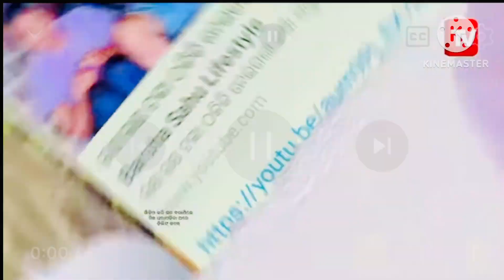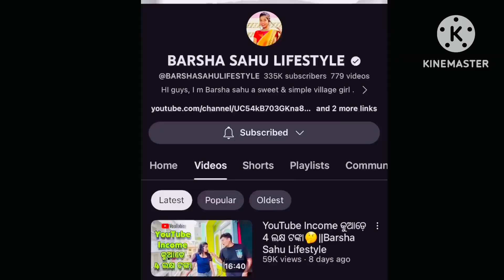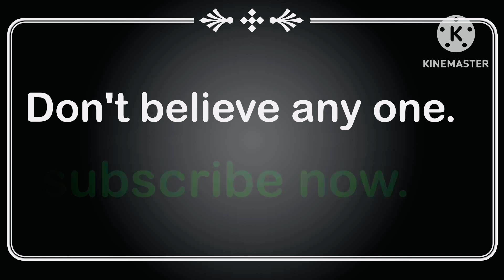ନାମରେ ଚୋରି 😭//🙏don't believe any one🙏//👍👍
Barsha sahu hauchi gote youtuber au se gote sponship kari bohut troll hele

barsha sahu news video
barsha video
otv news
recent news barsha sahu video